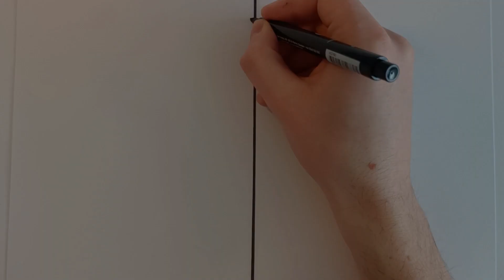Drawing Stewie | Family Guy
In this video I will be drawing
Stewie Griffin | Family Guy

I can't wait to bring your imagination to life on paper!